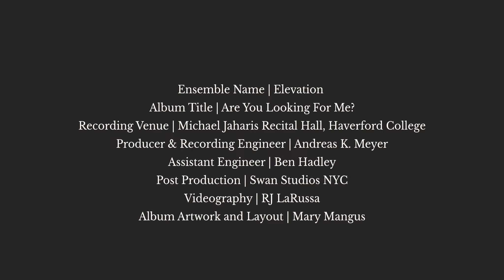Hymn to Time | Lee R. Kesselman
Hymn to Time | Lee Kesselman

"Hymn to Time," commissioned by a consortium of ensembles including Elevation, is a choral meditation on the element of time, exploring its poetic and emotional effects. Lee Kessleman describes the piece as developing in a circle, starting and finishing at its most philosophical points. The music emulates the sounds of ticking clocks and incorporates Westminster Chimes, the familiar set of pitches used by clocks worldwide. The text, by Ursula K. Le Guin, challenges us to grapple with time, what we do with it, and how we perceive it.

This thought-provoking piece is featured in Elevation's sophomore album, "Are You Looking For Me?"

Credits:
Hymn to Time
Elevation
Lee Kesselman, composer
Arreon A. Harley-Emerson, conductor
Erik Meyer, piano